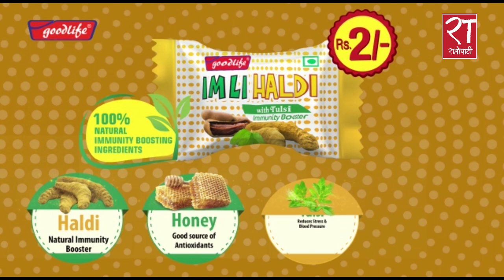उपत्यकामा जेठ ३१ सम्म निषेधाज्ञा थपियाे, के–के गर्न पाइन्छ, के पाइँदैन ?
उपत्यकामा जेठ ३१ सम्म निषेधाज्ञा थपियाे, के–के गर्न पाइन्छ, के पाइँदैन ? lockdown kathmandu lalitpur bhaktapur # kaliprasadparajuli